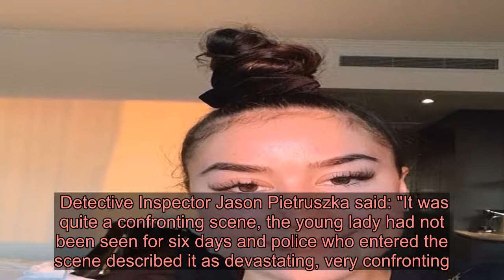Body of woman, 20, 'killed by brother' lay rotting in their home for days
THE BODY of a woman who was allegedly killed by her brother lay rotting in their shared home for days.   Gabby Delaney, 20, was found dead inside the home in Sydney, Australia, after last being seen alive on June 3.    Her brother Lucas Delaney, 30, has now been charged with murder and refused bail - set to appear at Parramatta Local Court on June 10.  Police have said that Lucas checked himself into hospital after she died and he remained there until his arrest, reports 9News.   Cops were called to check on her welfare by her parents after a number of failed attempts to contact her at 9pm on Monday.  Police said they were met by a "devastating" scene when they arrived at the house she lived in with her brother on Barlow Street.  Gabby's remains are suspected to have laid in the property for almost a week.  A couch - reported to be stained with blood - was removed from the home and taken away as evidence.  Cops have not yet been able to establish a cause of death due to the body's advanced stage of decomposition.   The suspected murder is being treated as a domestic violence incident as police continue the probe.  Gabby, a design student, had been an artist who practiced her craft and documented her creations on YouTube.  Neighbours said they had no idea something was wrong at the house until police cars showed up at the house on Monday.   Detective Inspector Jason Pietruszka said: "It was quite a confronting scene, the young lady had not been seen for six days and police who entered the scene described it as devastating, very confronting."  He added: "Domestic violence is a horrendous crime that is a scourge on our community.  "It's tragic — a 20-year-old girl who's life was before her, cut short.  "We believe some time after she was reported missing… he presented himself to Cumberland Hospital."  Forensics officers have been coming in and out of the property as they removed evidence.  The cul-de-sac in which the home is located is taped off as homicide officers remain in the scene.   Nextdoor neighbour Brittney Hotchkiss, who was the same age as Gabby, spoke of her shock, reports Daily Mail Australia.  She said: "She was really nice and she was just so young.   "She was my age and I just couldn't imagine what her family's going through.  "I'm pretty freaked out. It was right nextdoor so that's a bit scary."  Paris Stammers, 22, described Gabby as a "friend, nice girl" and added "It's so close to home, she's so young."   Another neighbour added: "You kind of say hello to people in passing, but there's a lot of coming and going so it's a bit hard to tell who lives there and who is just visiting.  "The only thing my daughter said over the weekend was that it was a bit qu